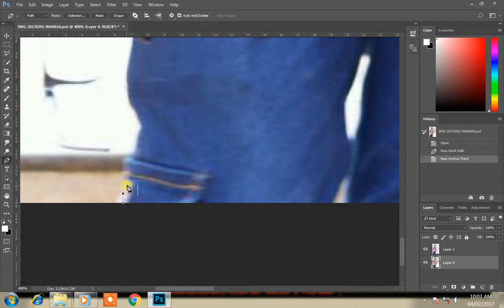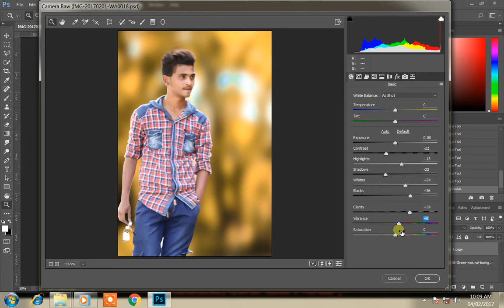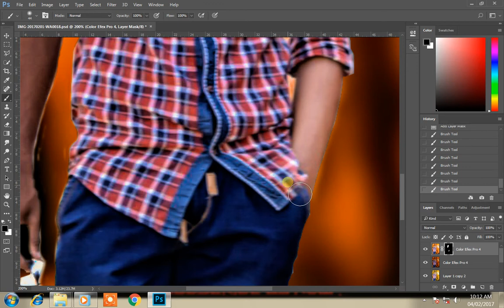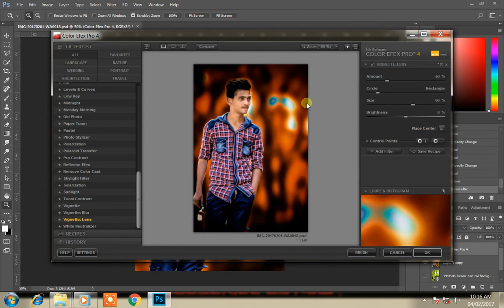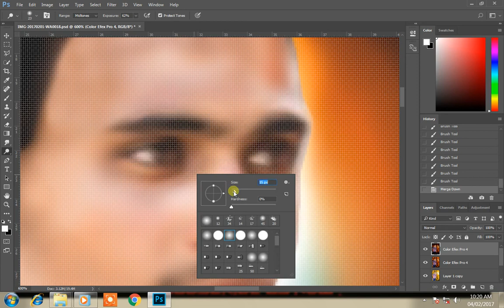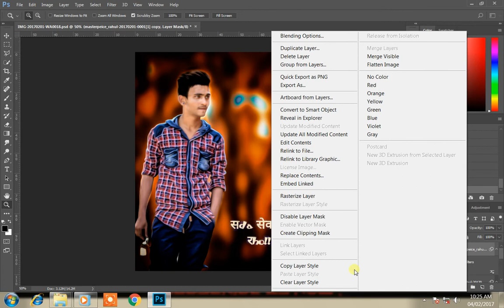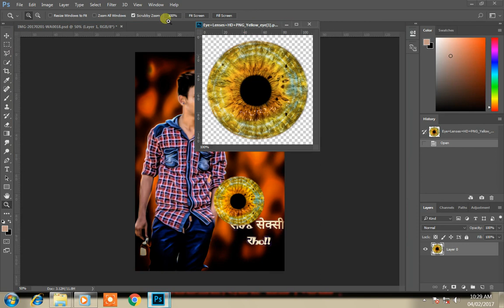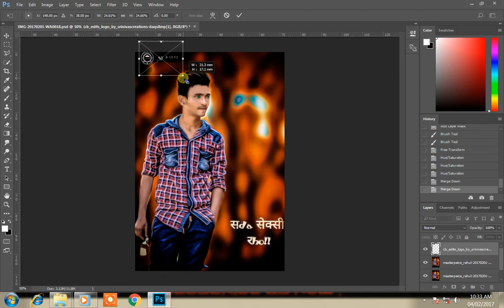Awesome cb edit | How to edit like CB EDITS latest video 2017 Photoshop cs6 FULL HD in HINDI/ENGLISH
i this video i will tell u to how to edit like cb edits
if u wan't to get ur photo edit the contact to me on this
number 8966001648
on hike and whatsapp
Do not forget to